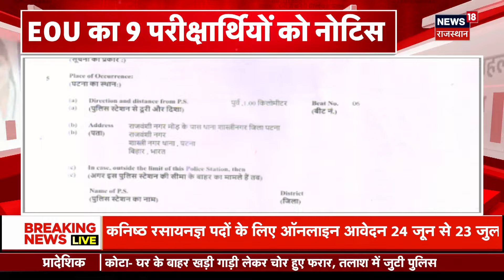NEET Exam Scam : NEET परीक्षा मामले में बिहार पुलिस का एक्शन, 9 छात्रों से पूछताछ | Bihar News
नीट पेपर लीक मामले में पटना 'इकनॉमिक ऑफेंस यूनिट' (EOU) ने बड़ा एक्शन लेते हुए नौ परीक्षार्थियों को नोटिस भेजा है. पेपर लीक मामले की जांच कर रही EOU ने सभी परीक्षार्थियों को अपने अभिभावकों के साथ पूछताछ के लिए कार्यालय बुलाया है.